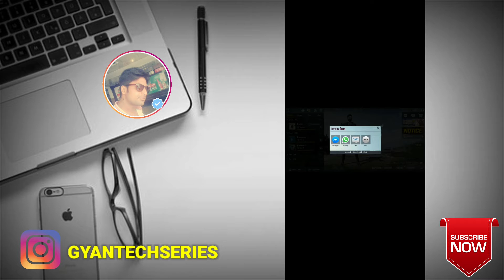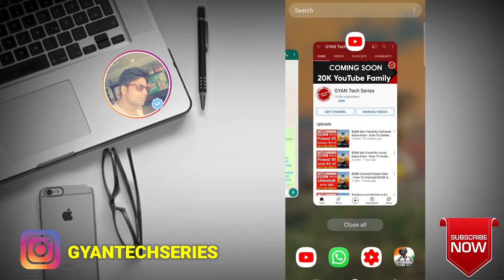How To Invite to Team In BGMI - BGMI Me Team Invite Kaise Kare - How To Invite Team Friend In BGMI